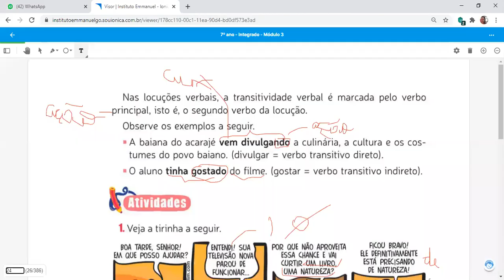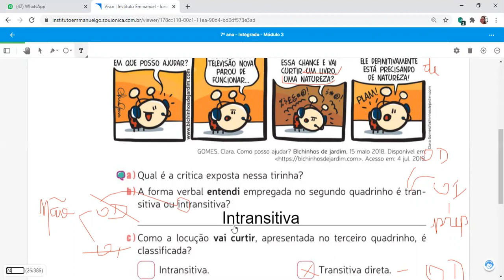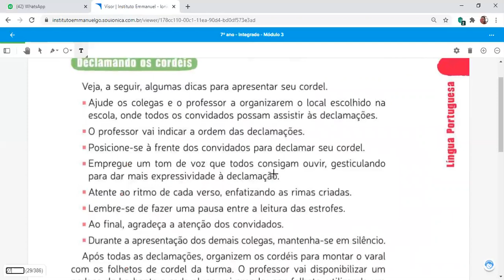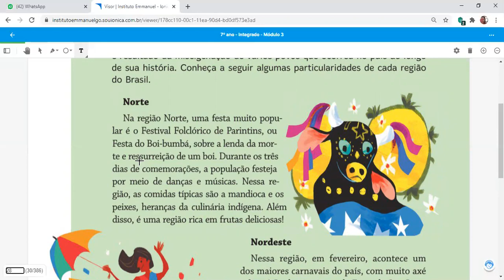7º ANOS / Profa. Ana / Transitividade Verbal /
7ºANOS /  Profa.  Ana / Transitividade Verbal /